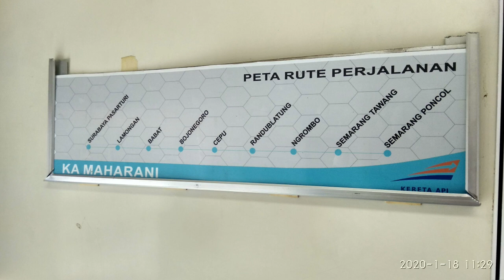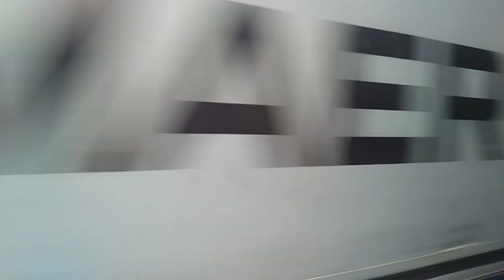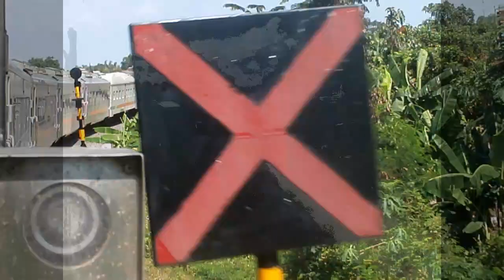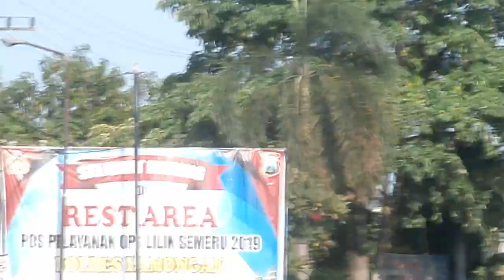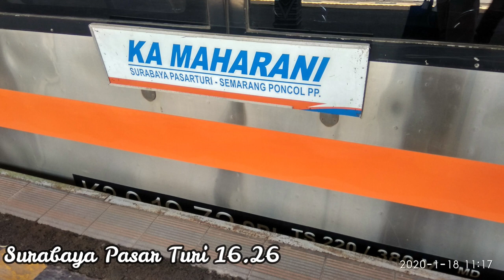[TRIP REPORT] Jelajah Pantura Bersama KA Maharani kelas Premium..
KA Maharani merupakan KA yang melayani relasi Surabaya Pasar Turi - Semarang Poncol P.P. KA ini lebih dahul diluncurkan daripada KA Ambarawa Ekspress. Kedua KA ini memiliki waktu keberangkatan yang berlawanan. KA ini merupakan KA penghubung SEMARSURA pertama sejak dihapusnya KA Rajawali.

Pada awalnya KA ini menggunakan rangkaian idle milik KA Kertajaya kelas ekonomi 106 tempat duduk. Kemudian sempat memiliki rangkaian sendiri yang merupakan eks rangkaian Kertajaya yang telah berganti menjadi kelas premium SS. Namun, KA ini turut "naik kelas" sejak Gapeka 2019 berlaku menjadi premium SS dan kembali menggunakan rangkaian KA Kertajaya.

Kali ini saya mengambil rute Semarang Ponci=ol - Surabaya Pasar Turi, bagaimana kisahnya?? Yuk ikuti terus...Selamat menonton..